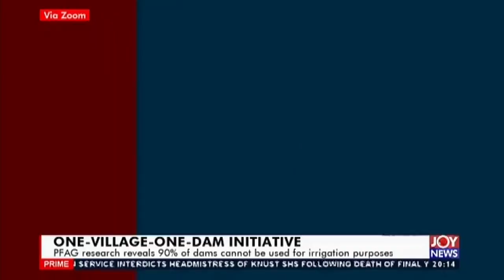One-Village-One-Dam Initiative - Joy News Prime (8-7-20)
Gov't fights claim that 90% of dams can be used for only domestic activities